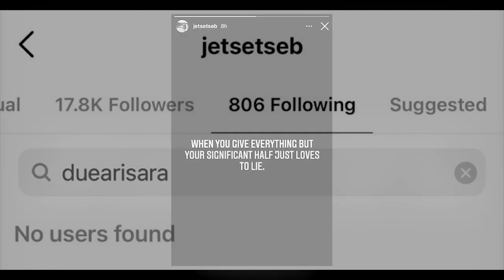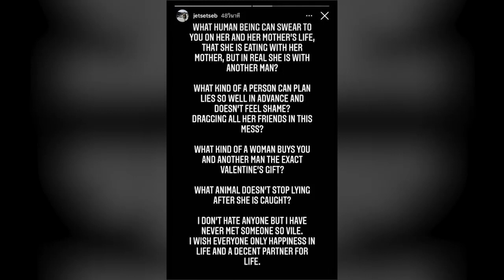แฟนหนุ่มแฉยับ ดิว อริสรา ถามแรงปมซื้อแหวนซ้ำให้ชายคนอื่น-เหมือนกันเป๊ะ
หลังจากทำงงในงง ไม่รู้ว่าเกิดอะไรขึ้นกับคู่ของดาราสาวเซ็กซี่ ดิว อริสรา ทองบริสุทธิ์ กับแฟนหนุ่มชาวต่างชาติ เซบาสเตียน ลี ทั้งที่เมื่อวาเลนไทน์ที่ผ่านมา ยังอวดโมเมนต์หวานให้ได้อิจฉากันอยู่เลย แถมเมื่อล่าสุดที่ สาวดิว อวดบิกินี่เซ็กซี่ริมทะเล ฝ่ายชายก็ยังเข้ามาคอมเมนต์บอกว่าคิดถึงอีกด้วย

ทว่างานนี้กลับมีชาวเน็ตจับผิดในความสัมพันธ์ของทั้งคู่ เมื่อพบว่าต่างฝ่ายต่างอันฟอลโลว์ไอจีกันและกันไปเป็นที่เรียบร้อย แถมรูปหวานๆ ที่เคยถ่ายไว้ด้วยกันในอดีตก็ถูกลบออกหมดเกลี้ยงด้วยเช่นกัน